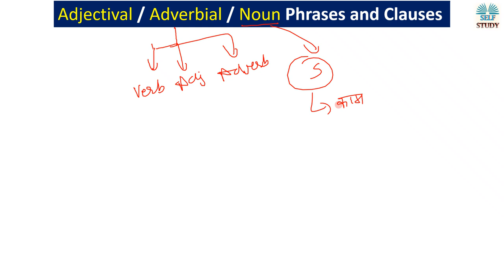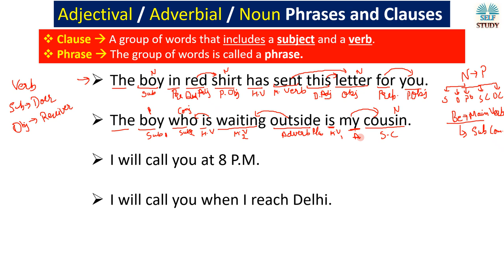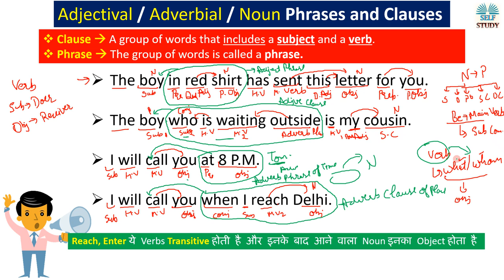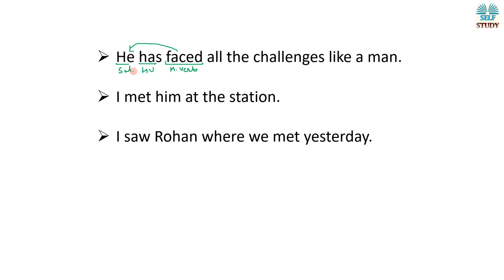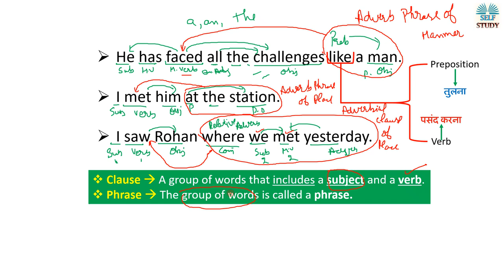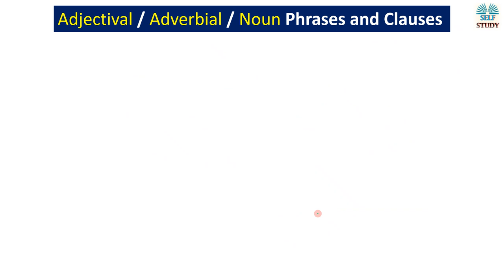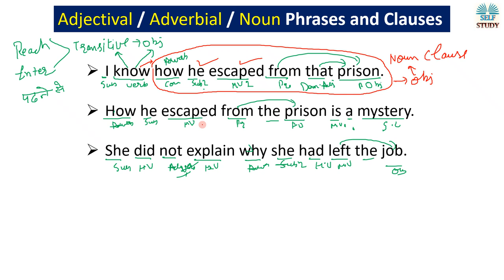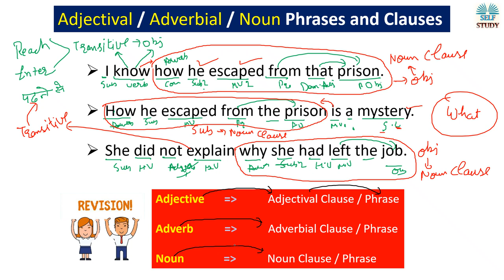What is Clause and Phrase | English Grammar | Adjectival, Adverbial, Noun Clause and Phrase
English Grammar for competitive exam, English Grammar full course, English grammar rules in Hindi
Complete English Grammar Course in One video
Complete Basics of English Grammar in One Video
What is Active Passive
How you can get benefitted by watching videos on our channel:
Nouns
Noun Concepts
Pronouns
Pronoun Concepts
Relative Pronouns
Conjunctions
Clauses
Defining Clauses
Non-defining Clauses
Phrasal Verbs
OUR USEFUL VIDEOS ON ENGLISH GRAMMAR:
DETERMINERS - 1
TENSE